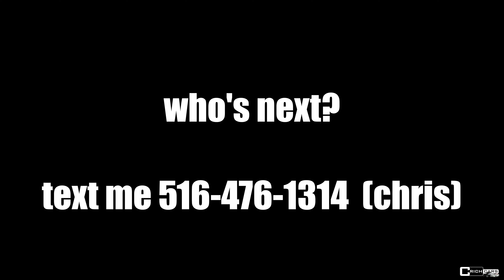honda CRV for Christmas (sold)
(chris)